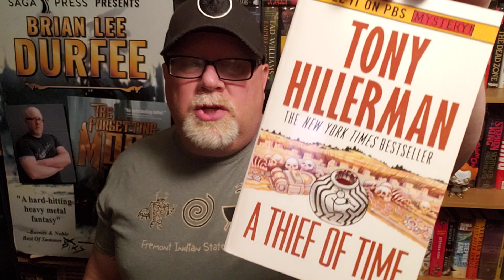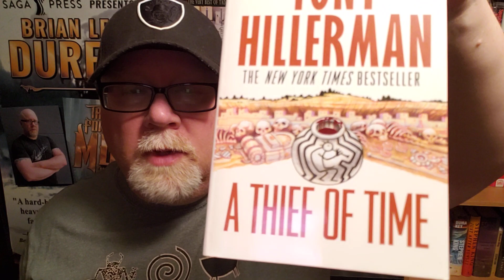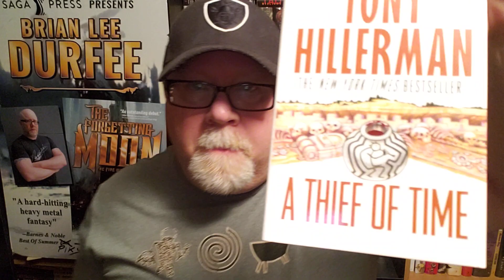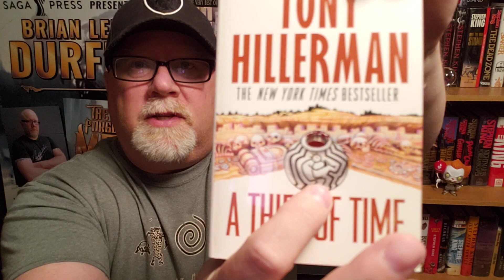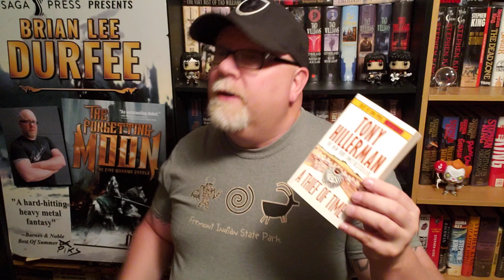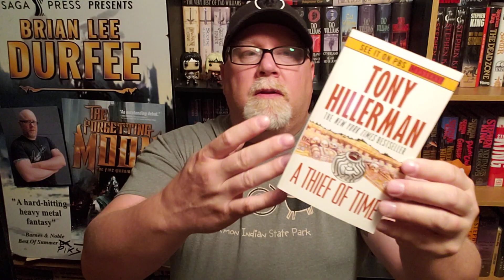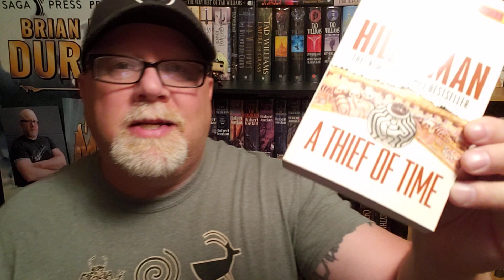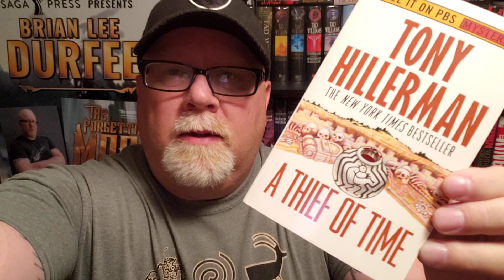A THIEF OF TIME / Tony Hillerman / Book Review / Brian Lee Durfee (spoiler free)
Wherein our hero Durfee reviews the classic mystery novel A Thief Of Time by Tony Hillerman.